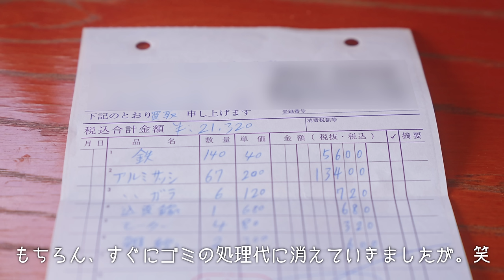【激変】築95年の古民家に夫婦で挑み続けた結果…⁉︎ひたすら片付け、解体、大掃除の２年目｜田舎暮らし2023年総集編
今回は2023年１年間の総集編！2022年春に100万円で購入した古民家で迎える２度目の冬。一旦片付けたとはいえ、まだまだ残置物があり、ひたすら掃除の日々から今年も始まりました。そんな中でもようやくDIYや解体作業に取り掛かることができ、古民家本来の姿が少しずつ見えてきました。まだまだやることは尽きませんが、昔ながらの古き良き日本の暮らしを目指して夫婦ふたりで頑張ります！
「昔ながらの古き良き日本の暮らし」を目指して、古民家復元に奮闘する二人の日常を発信しています。

◆本動画は他言語の字幕設定をしています。不要な方は”CC”ボタンをタップして字幕をOFFにしてください。
◆個人や地域を特定するようなコメント欄への書き込みは、お控えいただきますようお願い致します。